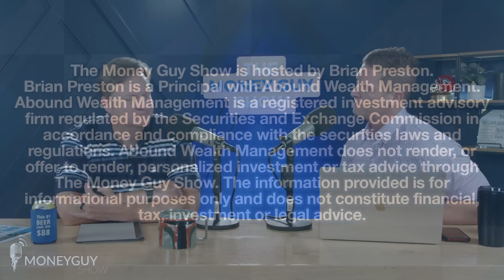The Money Guy Show Shares the EASIEST Passive Income Strategy!